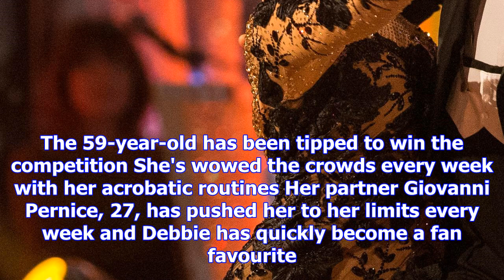Debbie mcgee falls sick hours before strictly come dancing final and 'bosses fear she could drop ou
Debbie mcgee falls sick hours before strictly come dancing final and 'bosses fear she could drop out'
DEBBIE McGee has fallen sick just hours before the Strictly Come Dancing final. It’s claimed bosses ...